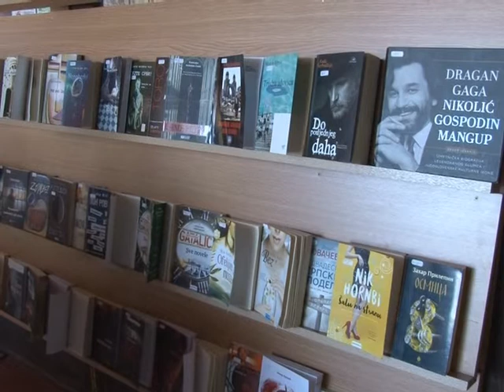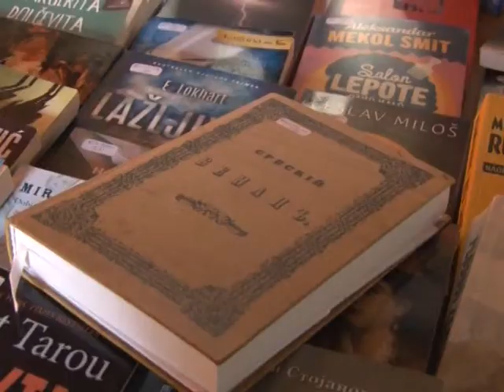Svetski dan knjige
Svetski dan knjige i autorskih prava, 23. april, proglašen je praznikom pisane reči kao podsticaj čitanju. Ovaj datum UNESKO-a je utvrdio 1995. godine na Generalnoj konferenciji kao dan rođenja i smrti Viljema Šekspira i Migel de Servantesa. Svake godine, manifestacijama kulture širom planete obeležava se ovaj datum. Mnoge biblioteke, knjižare i ustanove kulture obeležiće i ove godine Svetski dan knjige i autorskih prava. U Srbiji će ove godine proteći u znaku velikih sniženja cena knjiga, a neke akcije su pre svega usmerene na privlačenje pažnje najmlađih.